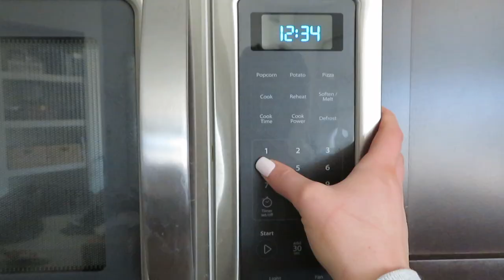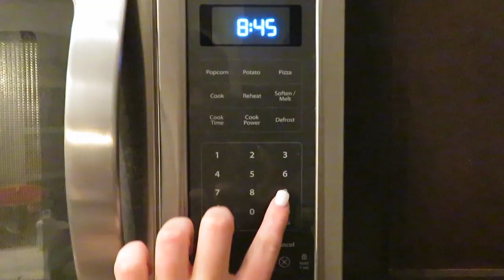what I eat in a day to lose fat | full day of eating in a caloric deficit + push workout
Hi beautiful babes! I have started a new sort of program this month and wanted to take y'all along with me! I have been in this never-ending cut for over a year, and this is the last bit of my cut before I start maintaining for a while. I wanted to show y'all what I eat in a day while in a calorie deficit. I eat pretty much the same thing every day, and with each grocery trip, I change it up ever so slightly. I also wanted to show some of the workouts I have started to do through this program, and I figured that starting with my favorite day of the week - push day (shoulders, chest and triceps) - would be a great kickstart to this lil series! Please let me know what you think and if you have any requests for things you would like to see from me, pease comment them down below!